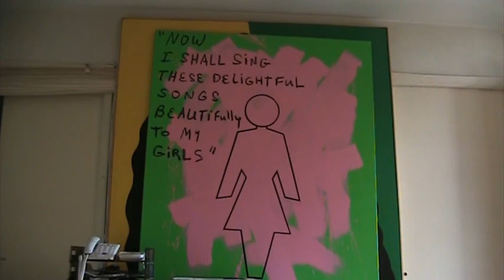Robert McClellan on The Plato - Xenophon Dynamic part V